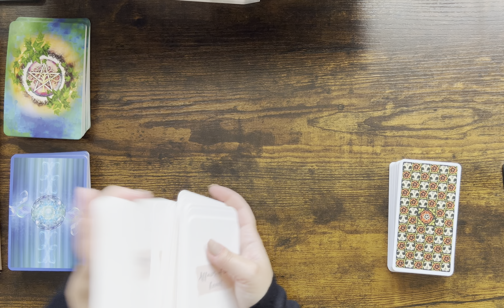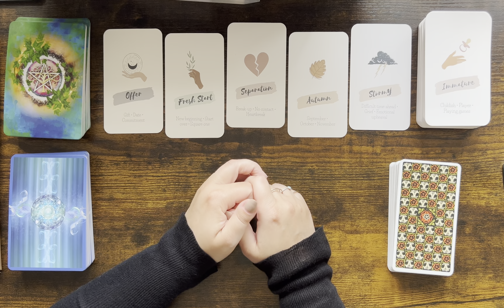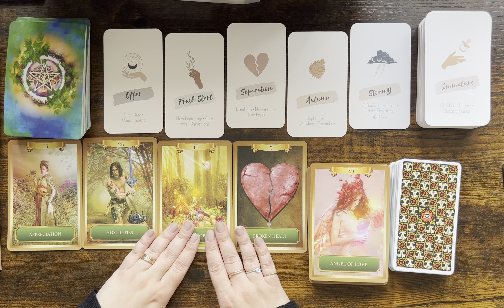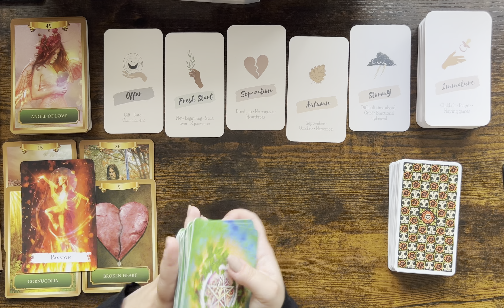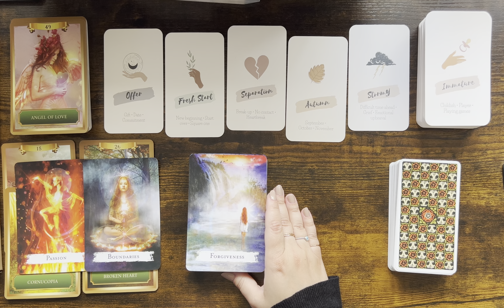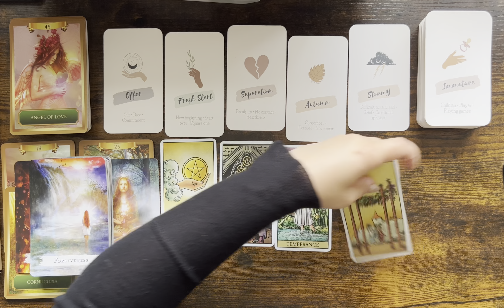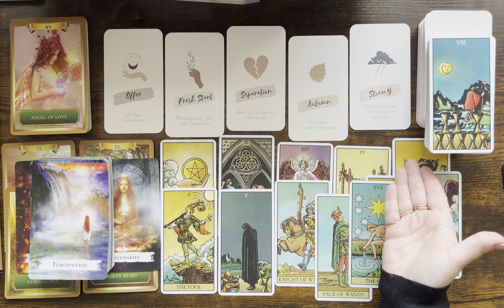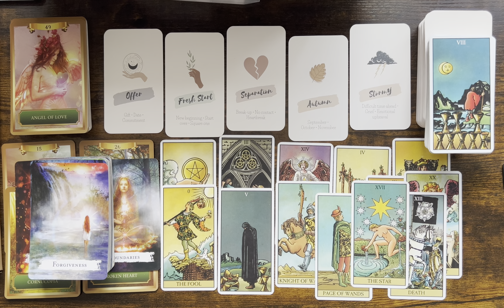SAGITTARIUS tarot ♐️ You're Detaching Yourself From A Difficult Past Welcoming Good Luck MAY 2022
Mary 🌹

Sun: Aquarius
Moon: Cancer
Venus: Aries